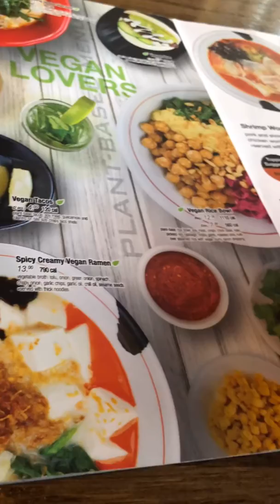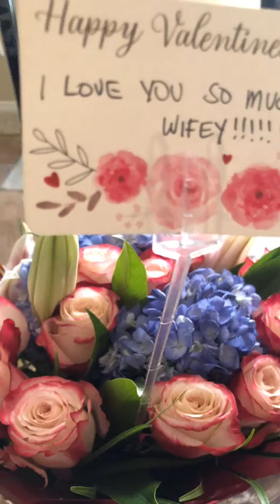Valentine’s Day date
Happy hearts day to all!!! ❤️❤️❤️❤️❤️❤️